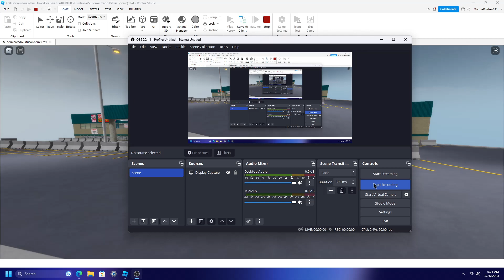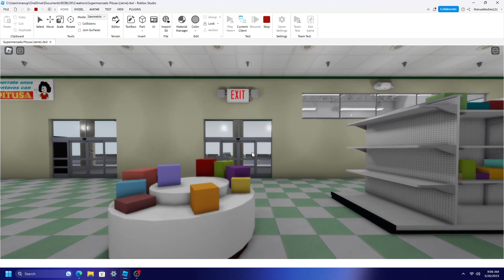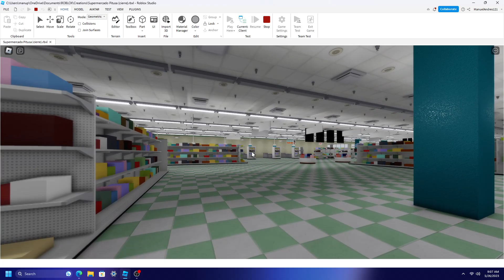Hipermercado Pitusa ROBLOXIA CITY empieza liquidacion a partir de marzo 2015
En el local de Hollyday, Robloxia City, el hipermercado pitusa, esta apunto del cierre en 08 de marzo de 2015. Este video, representa de como esta Pitusa antes de la fecha para ver cuando cerraran cuando acaben todos los articulos. (VIDEO TOUR Y EXPLORADOR EN ROBLOX) XD

Pitusa es una cadena de tiendas por departamentos que se ubican en la isla de Puerto Rico. Es la cadena mas amada del pais y que muchos los recuerdan si nacieron cuando Pitusa existia (me incluyo). Actualmente, Pitusa ya no hay tiendas, pero ahora se convirtio en la cadena de Bargain City y es del mismo concepto, solo que ya no hay tiendas fisicas de supermercado, hipermercado y mueblerias.